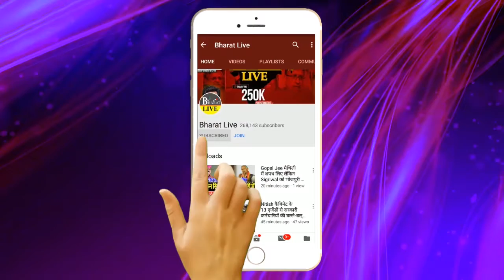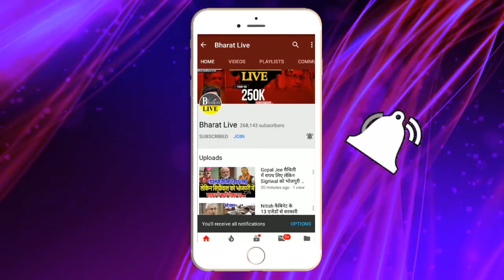ड्राइविंग लाइसेंस के साथ मिलेगा नाव चलाने का सर्टिफिकेट !